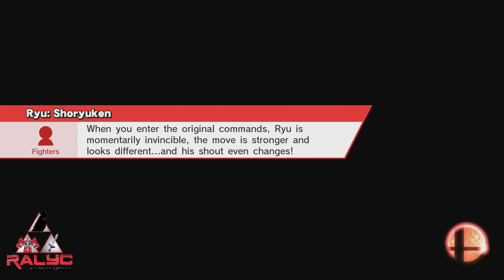Smash Mods for Wii U: Thicc Peach Classic Mode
Playing through classic mode, and a bonus Mega Battle as Thicc Peach in Super Smash Bros. For Wii U.  requested by a viewer.